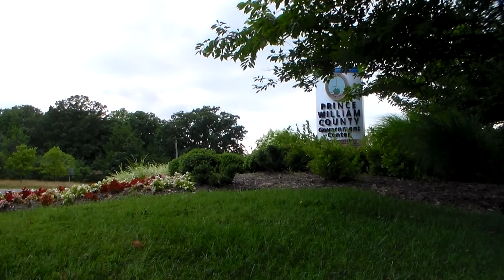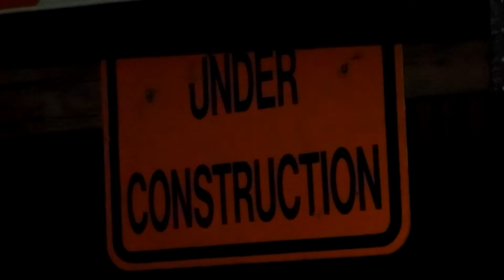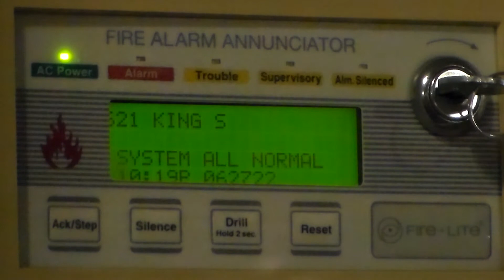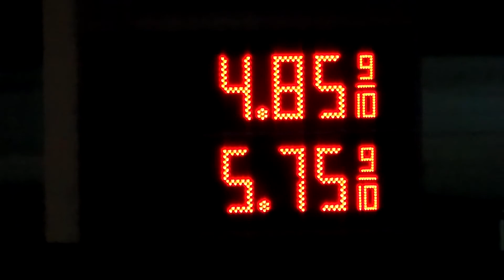Samsung HMX-F90: Test Footage II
A camcorder which I had originally made a video about quite a number of years ago!  Would you believe that this video was made entirely by accident?  That's because I thought I was filming with a Samsung HMX-F80, not an F90.  Likewise, expect a video at some point showing test footage from a Samsung HMX-F80.